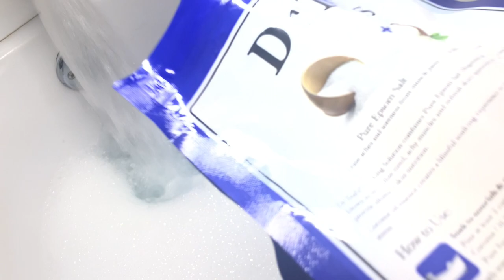Relaxing Simple Bubble Bath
Bath Pillow:

Sugar Scrub:

Rechargeable Lighter: